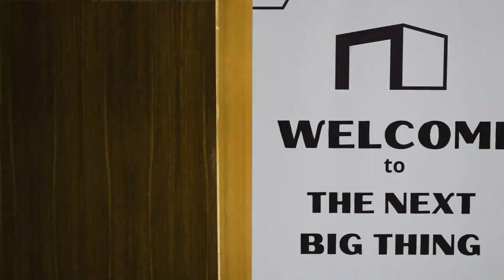The Next Big Thing Recap - Kenyon Salo | Energetic Opening Keynote Speaker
Kenyon Salo is a motivational speaker, from Colorado, who speaks around the world both virtually and in-person, sharing "The Bucket List Life" Keynote

🎤 "THE BUCKET LIST LIFE" KEYNOTE

This high energy, opening or closing keynote session, will perfectly set the stage or beautifully wrap up your event.

Kenyon Salo, known as the “James Bond of Speaking”, shows you how his three simple concepts of living “The Bucket List Life” will guide you to fulfillment on your life-long journey. During this highly energetic and engaging presentation, you will learn how to create phenomenal experiences, share powerful stories, and live more fulfilled by helping others along the way.

The Bucket List Life and Kenyon Salo will help you elevate your life, both personally and professionally.

🪂 ABOUT KENYON

Kenyon Salo is one of the top keynote speakers and trainers in the fields of motivation, inspiration, and adventure.

One of only five members on the Denver Broncos Thunderstorm Skydive Team, he is seen each week flying into the Denver Broncos Stadium at 60+mph, ending with a soft tip-toe landing on the ten yard line. He brings to the stage over 20+ years of successful audience engagement through humor, awe-inspiring moments, prolific storytelling, and ‘edge-of-the seat’ content.

With over 6,000 skydives under his belt and travels that have taken him all around the world, he’s determined to live life to the fullest and help others do the same. Through his passions for adventure, storytelling, and connecting with people, he found a simple process to guide others on a path to what most of us crave - living a more fulfilled life. His goal through his engagements is to deliver a powerful and heart-touching message on the possibility of how amazing life can be through providing actionable steps that will help your audience, both personally and professionally, embark on a path to achieve anything they desire.